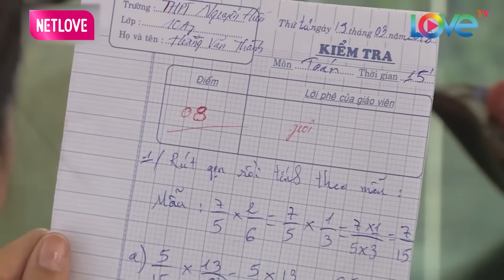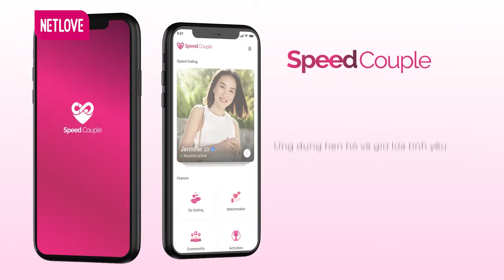NHỮNG ĐỨA CON TỪ TRÊN TRỜI RƠI XUỐNG | Full - Tập 22 | Mẹ tám mén Ngân Chi PHÁT ĐIÊN vì con trai NGU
Hastag : phim ngắn chọn lọc, phim ngan chon loc, PNCL, Những đứa con từ trên trời rơi xuống 1, Những đứa con từ trên trời rơi xuống 2, NDCTTTRX, phim hay, phim 2021